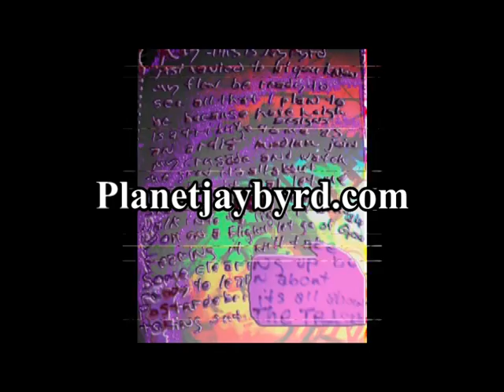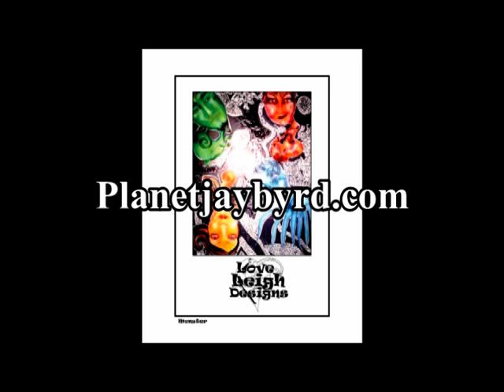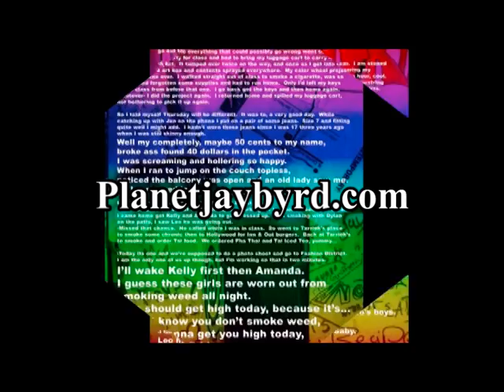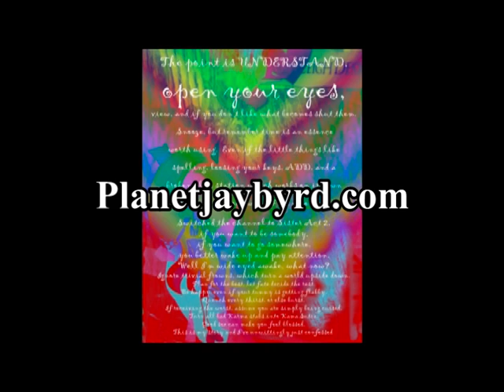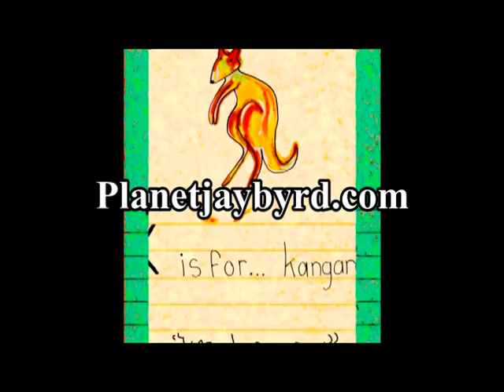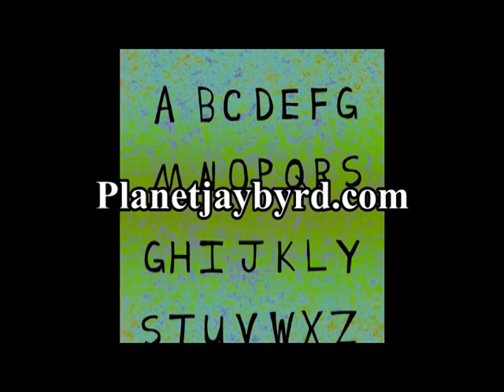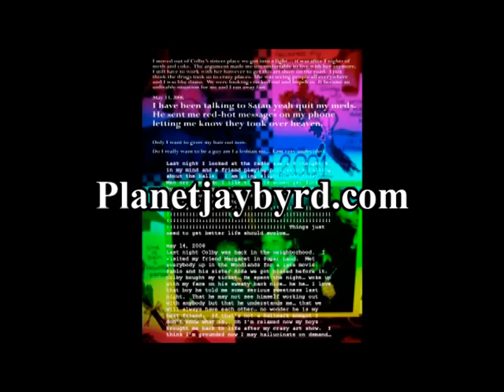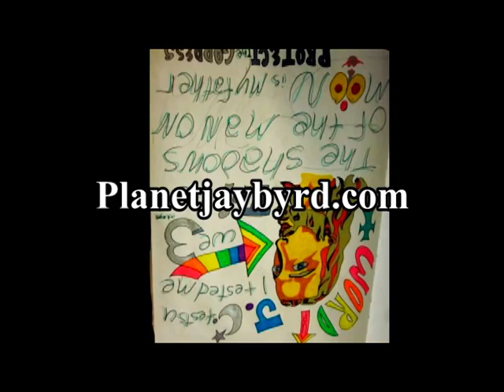Fresh Modern Art With Sound Track